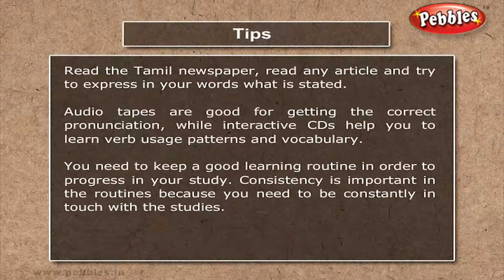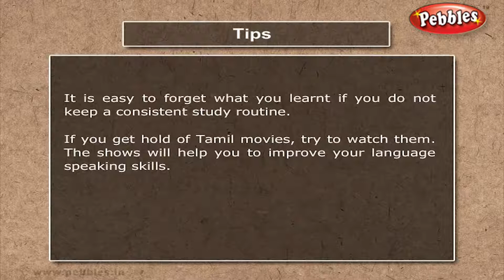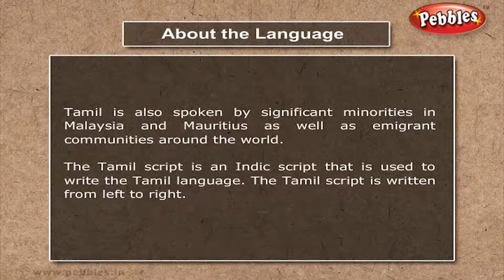Speak Tamil Through English | Spoken Tamil | Lesson - 16 History of Tamil Language